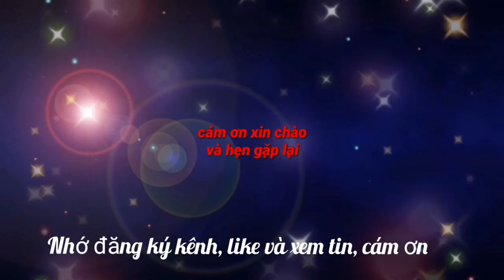Trực tiếp: U23 Australia 0-1 U23 Saudi Arabia (hiệp 1): Vé chung kết gọi tên ai?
Trực tiếp U23 Australia 0-0 U23 Saudi Arabia (hiệp 1): Vé chung kết gọi tên ai?
Trận bán kết giải U23 châu Á giữa U23 Australia - U23 Saudi Arabia hứa hẹn sẽ vô cùng căng thẳng.